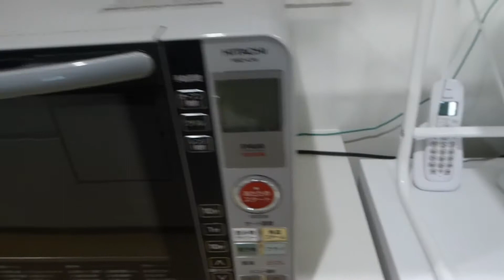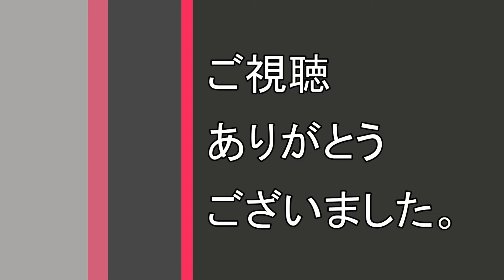【How to】オーブンの熱で火事にならない方法とは・対処法的なやつ【ハウツー】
なーんだって思わないでください。
ココ大事です。